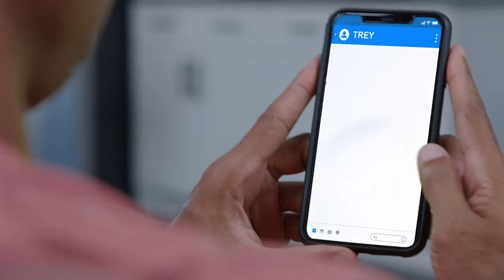Elgin Hyundai - Complimentary Pick Up and Drop Off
We offer complimentary pick up and drop off! Schedule your service appointment with our expert technicians today